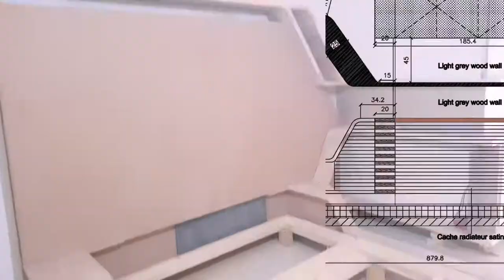FUTURISTIC BEDROOM DESIGN TRANSFORMATION - Behind the Scenes!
Crazy Bedroom transformation, with Futuristic theme!

Design & Execution by  @CZ Gateway

Smoked mirrored wardrobes contrast the white curves decor scheme, along with a bespoke headboard design with atmospheric backlighting.
The Grey Bed cover coordinates with pale grey and white tones across the headboard feature wall.
The visual depth of the bedroom is elongated thanks to a mirrored closet at its far end!